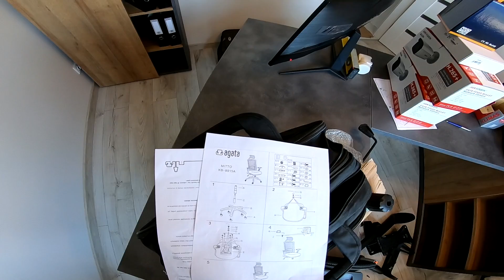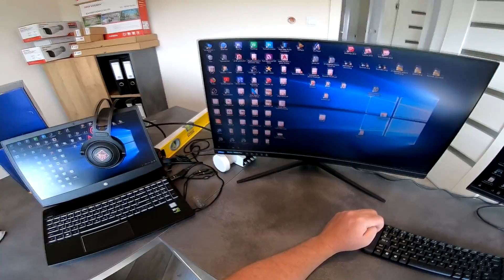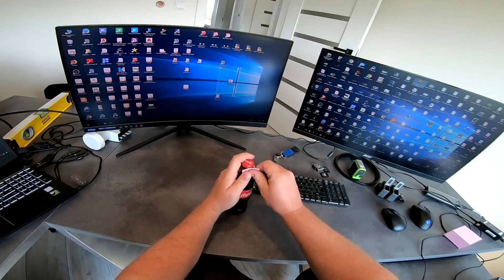Dobranocka #46 - Najlepszy sposób na kaca? Egzamin na prawo jazdy